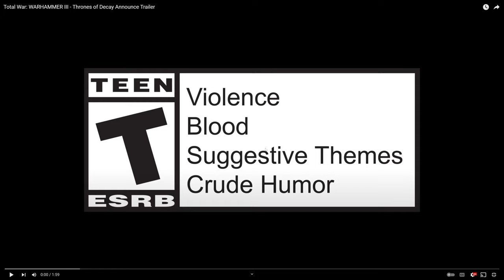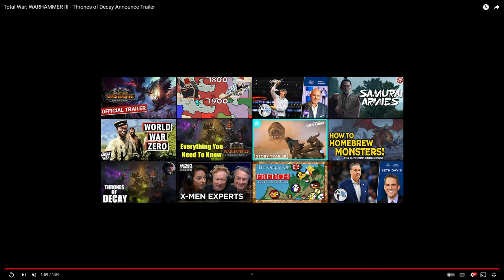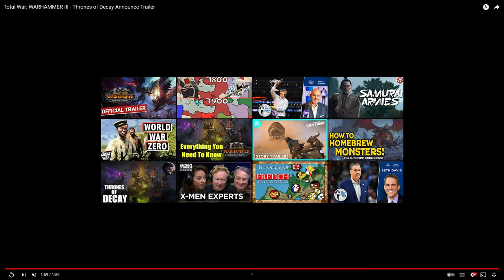Landships Ahoy! - Thrones of Decay Trailer Reaction // Total War: WARHAMMER 3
Thanks to Creative Assembly for making an awesome game, and to Sega and Games Workshop for allowing me to share it with you!